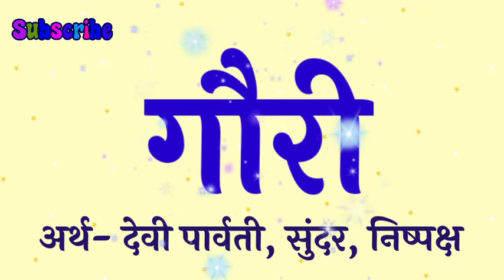gauri ka arth | gauri ka rashi | gauri ka hindi | gauri ka meaning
Friend's in this video we will know the meaning of name gauri.

gauri ka arth,
gauri ka rashi,
gauri ka hindi,
gauri ka meaning,
gauri name ka arth,
gauri name ka rashi,
gauri naam ka rashi,
gauri name ke log kaise hote hai,
gauri,
gauri name status,
gauri name ka meaning,
gauri means,
gauri meaning,
gauri name ka hindi meaning,
gauri name ka matlab,
gauri name ka arth in hindi,
gauri name ka status,
gauri ka hindi meaning,
gauri ka matlab kya hota hai,
new baby name,
gauri status,
gauri ka matlab kya hoga,
gauri ka matlab hindi me kya hoga,